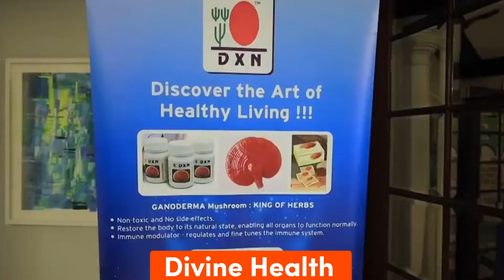Powerful Motivational Speech By Prof. KN Vasupalaiah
🌟DXN एक "International Company" है जिसका मिशन स्वास्थ्य,धन, और खुशियों को बढ़ावा देना है।
 🌟DXN के पास अपना Firm, अपनी उत्पादन सुविधाएं है।
  🌟DXN 190 से अधिक देशों में उपलब्ध है।
🌟DXN ""One World One Market Concept"" है।

DXN हम प्रदान करता है बेहतर स्वास्थ्य और बीमारी से बचाव  ✍️

DXN Company के पास विश्व की सर्वश्रेष्ठ जड़ी बूटियों में से एक🍄🍄 'Ganoderma' ,Spirulina और Noni के साथ ही कई आयुर्वेदिक औषधिया ओर Reaserch किये हुए ,Certified or Organic and Natural Products.

🌟DXN हमें प्रदान करता है - धन, वित्तीय स्वतंत्रता, सुरक्षित आय का स्त्रोत जो आपके बच्चो को स्थानांतरित होगा।

""हमें समृद्ध जीवन के स्वस्थ तरीके के मिशन के साथ आपकी मदद और सेवा करने में खुशी होगी"""😃😃😃😃
स्वस्थ रहे , मुस्कुराते रहे